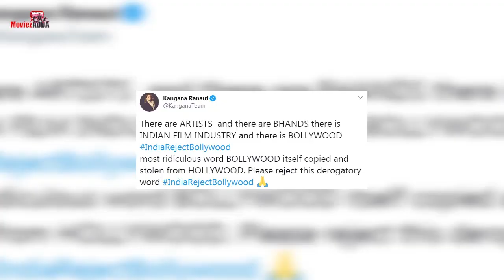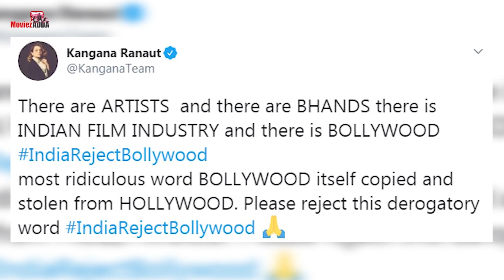लक्ष्मी बम के गाने 'बुर्ज खलीफा' का टीजर रिलीज | विवादों में फसी अक्षय की ये मूवी | बॉलीवुड न्यूज़